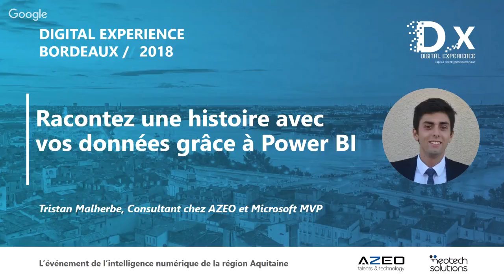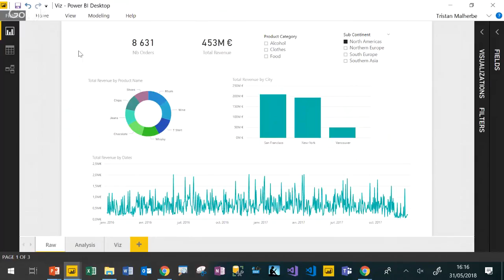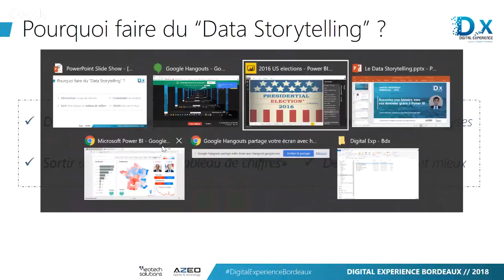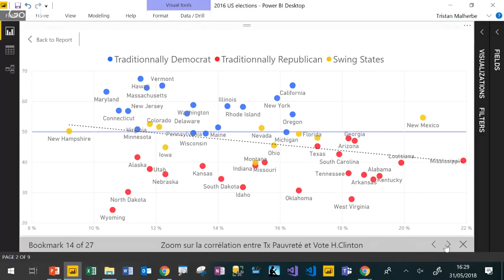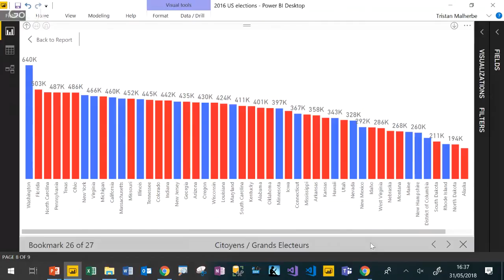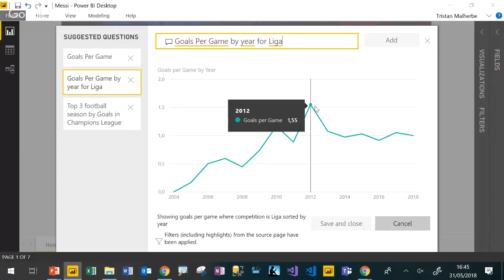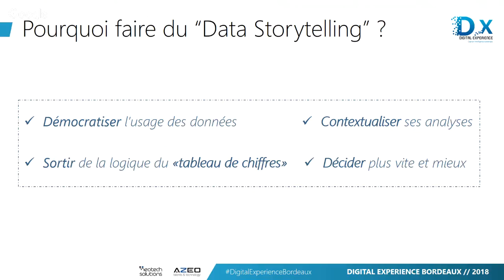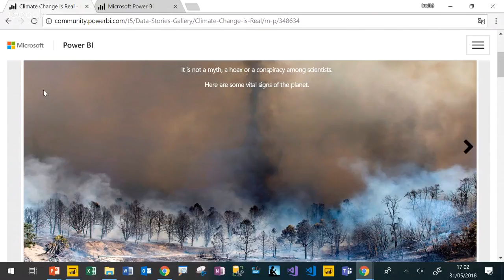Le Data Storytelling avec Power BI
En Direct de l'hôtel Mercure à Bordeaux où AZEO organise sa 1ère édition du 'Digital Experience'. J'y anime une session sur le Data Storytelling. Au programme:
- Qu'est ce que le Data Storytelling ?
- Pourquoi devriez vous le considérer dans votre contexte métier ?
- Comment raconter une histoire avec ses données ? Démos avec Power BI